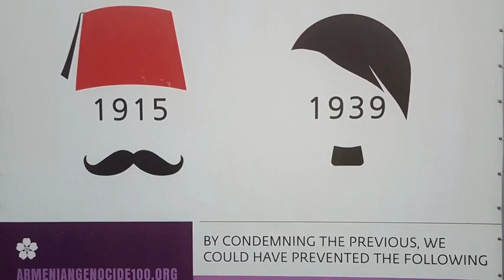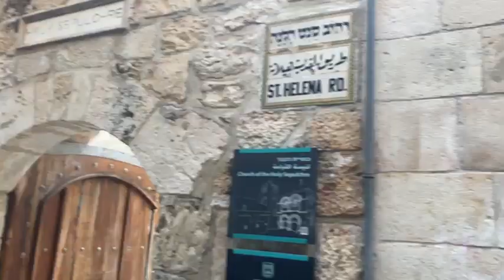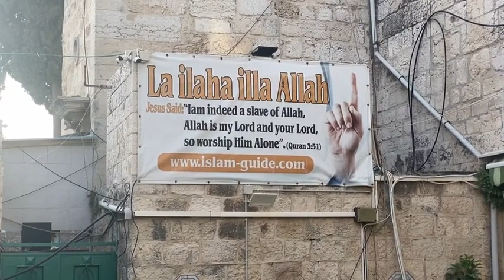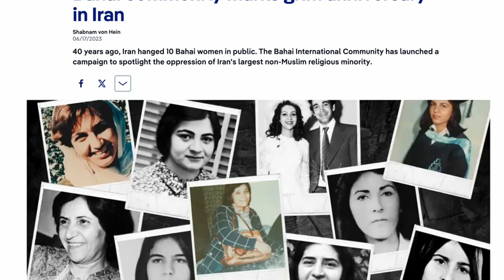Genocide, ethnic cleansing and apartheid in the Middle East